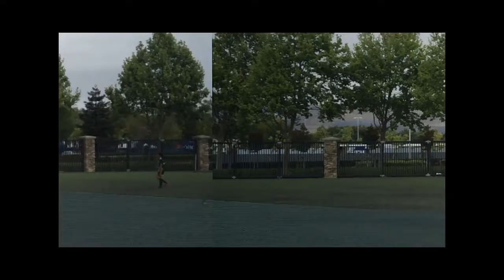Fury v CV 150516